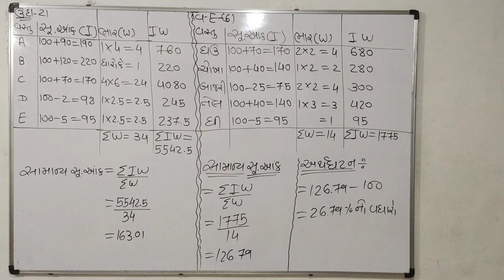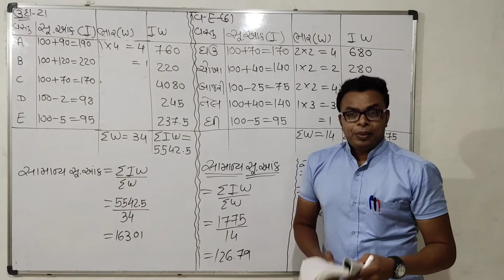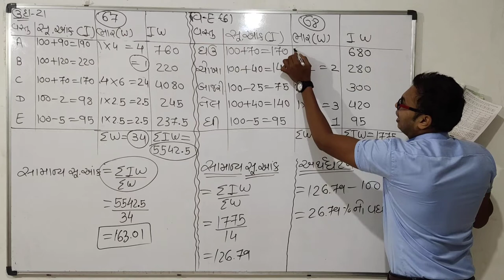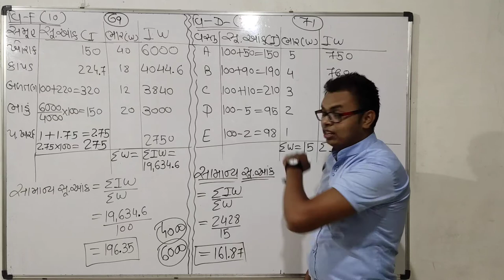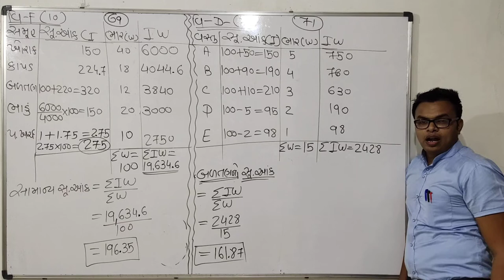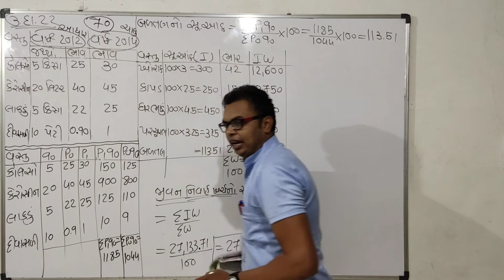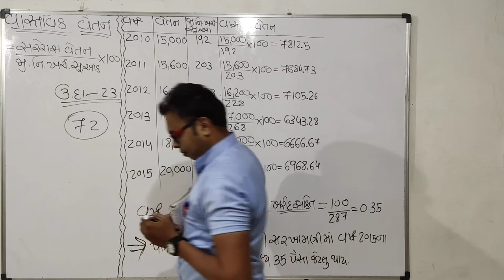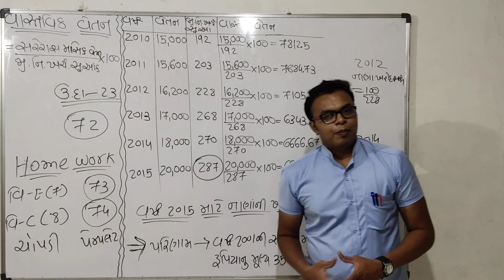Std-12(stat) ભાગ-૧૩ ch-1 સૂચક આંક